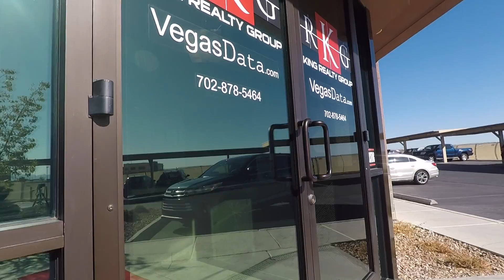Red Carpet with Toyota USA ad | Realtors In Heels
Hi this is Agent Jet and Agent Cielo!

At King Realty Group, we mean serious business, but who says we can't have fun while at it? It's always great to have a laugh with us and enjoy the buying or selling process while we take care of your real estate needs.

We strive to make the buying or selling process of your home stress free and we give our clients the special treatment they deserve. Experience our Red Carpet Treatment and be our next SUPERSTAR!

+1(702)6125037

- Jet Sabisch & Cielo Fronteras
REALTORS®
King Realty Group Inc.

Special Thanks to Toyota USA for the 2018 Highlander.

Thank you for the special participation in this video:
Ryan King Broker, King Realty Group
Nedie King REALTOR®
Steven Pick REALTOR®
Gabriel Galera REALTOR®
Lincoln Ozawa REALTOR®